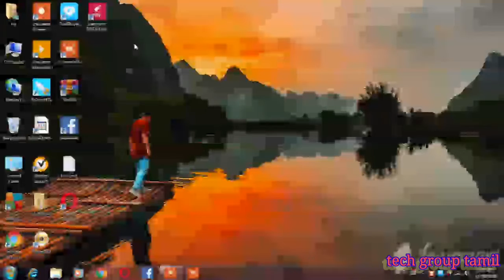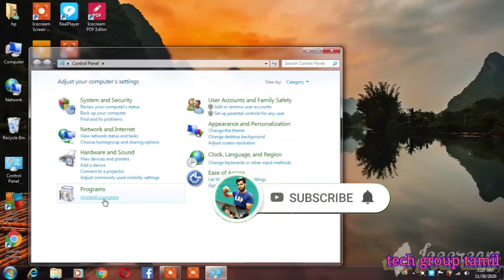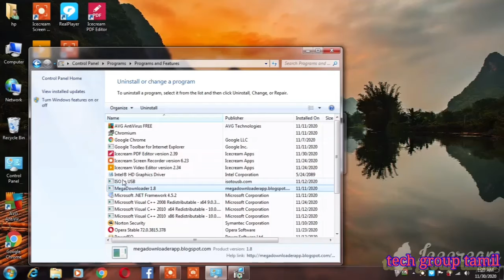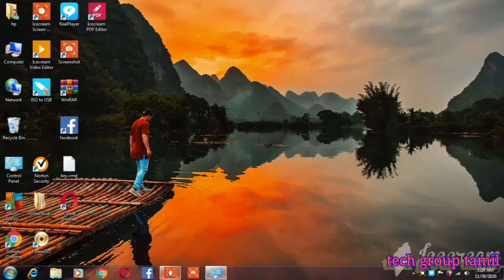How to delete computer software permanent see this video in tamil Delete computer software Delete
How to delete computer software permanent see this video in tamil Delete computer software Delete. எந்த ஒரு பாதிப்பும் இல்லாமல் வைத்துக்கொள்ள முடியும்
This YouTube  channel professional  technology  only all detail information I will to you real video நீங்களும் அதிகமான விஷயங்களை தெரிந்து கொள்ள வேண்டுமானால் இந்த YouTube channel  பாலோ பண்ணுங்க மொபைலை பற்றிய கம்ப்யூட்டர் பற்றிய தகவல்களை அறிந்து கொள்ள முடியும்